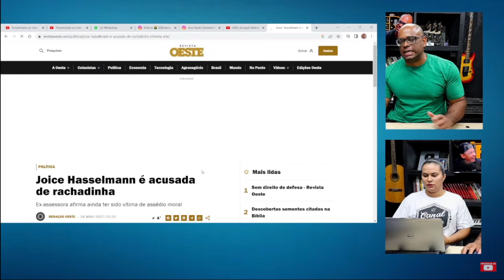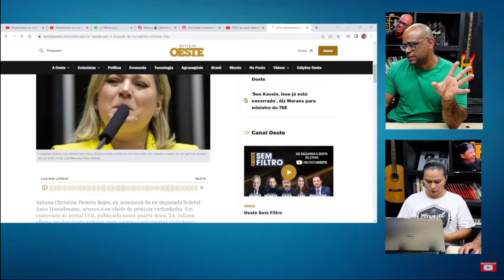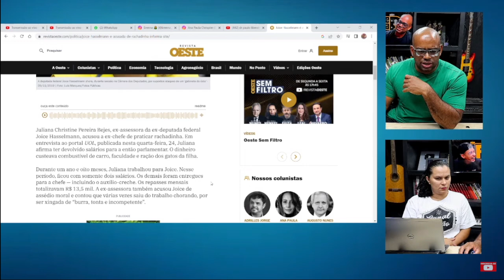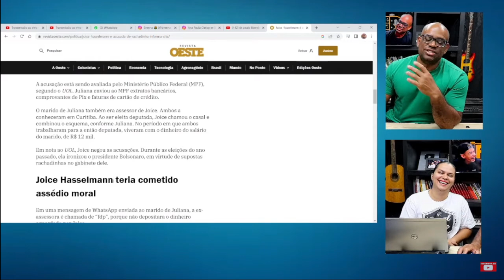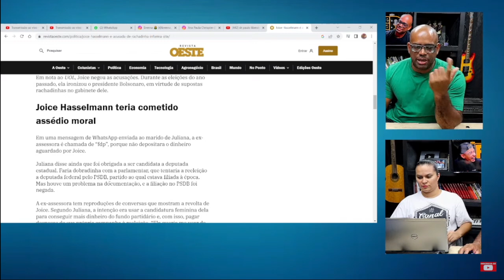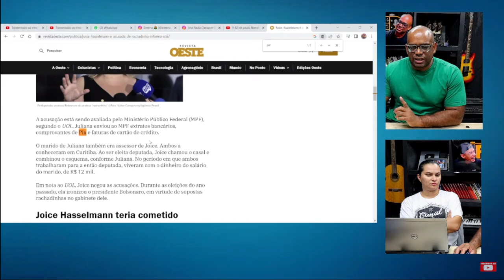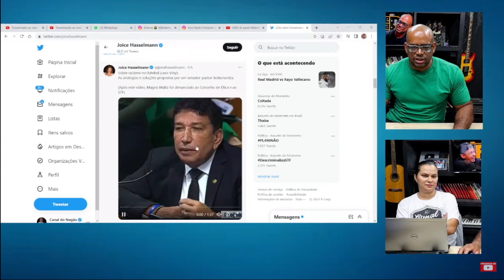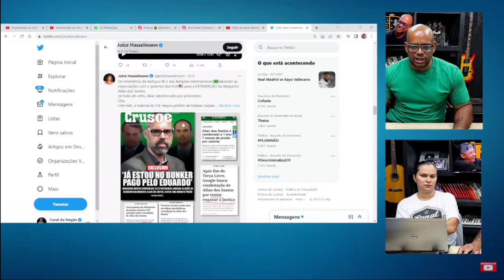URGENTE - Joice Hasselmann está sendo ACUS4DA de R4CH4DINHA